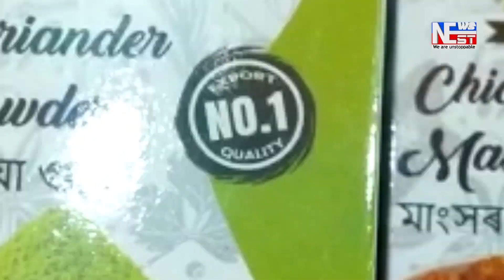নাজিৰাখাট টোলগেট সন্দৰ্ভত ডিমৰীয়াৰ উমৈহতীয়া সংগঠনৰ সংবাদমেল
নাজিৰাখাট টোলগেট সন্দৰ্ভত ডিমৰীয়াৰ উমৈহতীয়া সংগঠনৰ সংবাদমেল সম্বোধন। ধাৰাবাহিক ভাৱে চলি যাব টোল গেট বিৰোধী আন্দোলন।